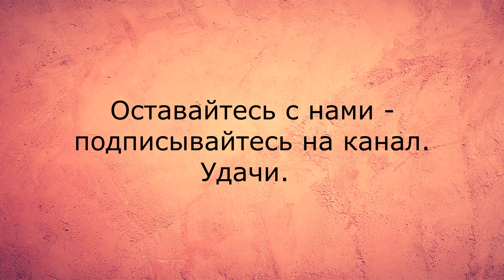Подсказка дня, стих 36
Задайте вопрос, загадайте число от 1 до 64 и выберете соответствующий стих в плей-листе. Вы получите подсказку, как поступить в сложившейся ситуации.

Бывало ли у вас такое,
Что мысли вы гоняете по кругу?
И ситуация  никак не может
Решиться без совета и поддержки друга?

В такие дни вы ищете подсказку.
И фраза вдруг услышанная где-то
Решить вам помогает  сразу
Вопросы, и становятся советом .

Я не даю совет как поступать.
Я лишь читаю стих,
А вам решать,
Как будете его вы понимать.

№ 36
На гребне ты волны,
Так было не всегда.
Сейчас уверен  ты,
А завтра что? Пусть будет -да!

Стихи, красивые стихи, видео стихи, Стихотерапия, юмор, юмористические стихи,  предсказания